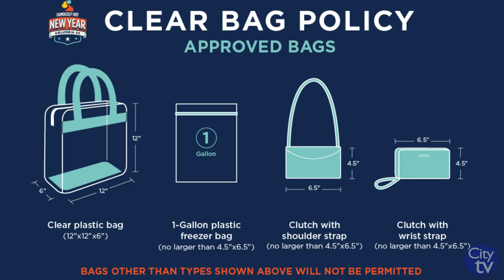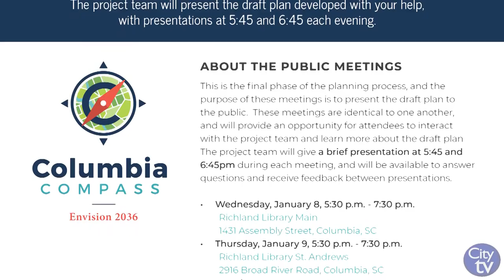This Week in the City | December 30th - January 5th